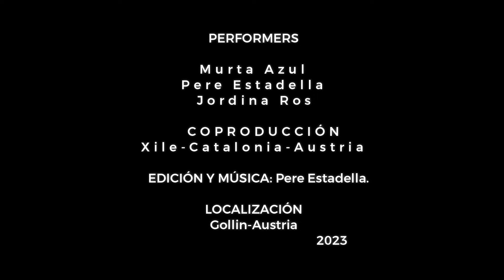IMAF 2024 - Jordina Ros, Pere Estadella, Murta Azul - "Spectrum"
About artists:
PERE ESTADELLA
Pere Estadella is a visual creator and cultural agitator whose work encompasses visual arts, installations, video art and performance. Focused on social provocation and poetic action, his projects seek to reflect and interact with the public, valuing the ephemeral and freedom of action. He has produced projects such as the Festival de Instalaciones y Transformaciones in Cambrils. His performances have been selected in numerous international festivals, including the United States, London, Japan, Mexico, Serbia, Croatia and India. Estadella is linked to land art and is co-director and producer of the Festival Partidas in Baix Camp, Cambrils.

JORDINA ROS
Jordina Ros is a visual artist, performer and producer with a solid background in theatre and film. Graduated from the Institut de Teatre in Barcelona, she holds a Master's Degree in Film Direction and Screenwriting, and a Master's Degree in Visual Art and Action Tools. Her work, which includes video art, performance and film, focuses on visual and social projection, exploring poetic and corporal actions. She works around concepts of art and feminine politics, addressing women's rights through images and actions. Ros has experience as a producer and director in film and contemporary art festivals, such as the Partidas Festival.

MURTA AZUL
Murta Azul, from Chile, is a dancer and architect who has integrated her two passions in her career. Trained in classical ballet, contemporary dance and jazz, she founded the contemporary dance company Artemisa in 2011, where she is director and choreographer. Her work is distinguished by the fusion of aesthetics, space and design, reflecting her training in architecture. Azul explores body language and interaction with space, standing out in the creation of costumes and sets for her dance works.